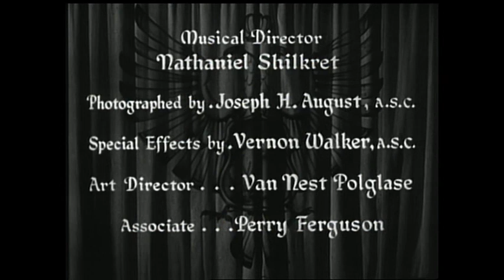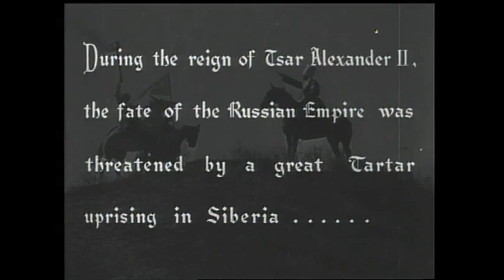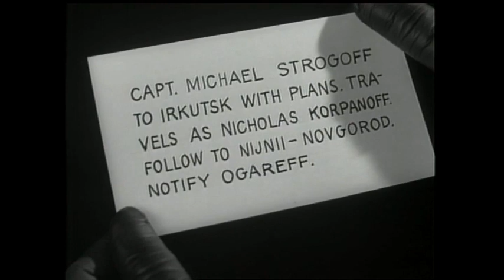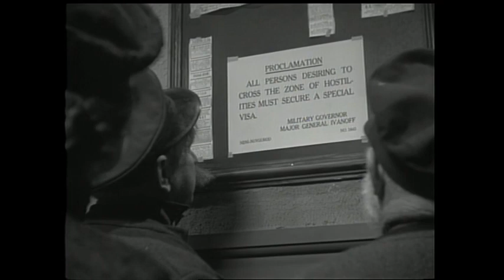The Soldier And The Lady (1937) | Full Movie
Based on the story Michael Strogoff by Jules Verne, this epic action-adventure follows a courageous courier of Tsar Alexander II as he struggles to deliver vital information to Russian troops fighting a losing battle against invading Tartar hordes in Siberia.